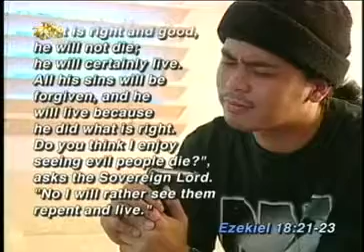700 Club Asia - Mike Hanopol: The Laki Sa Layaw Story - Sept. 22, 2009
His music and fame led him down an inevitable path of sex, drugs, gambling and, eventually, paranoia. Who can save Mike Hanopol from his struggle? Watch the moving story of how a rock-and-roll legend found the path to genuine peace.